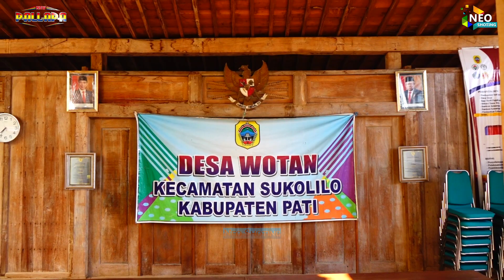KEMARAU - Cak Brodin - New Pallapa Live Wotan - Ramayana Profesional Audio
Title : Kemarau
Voc  : Cak Brodin
Songwritter : Hamdan ATT